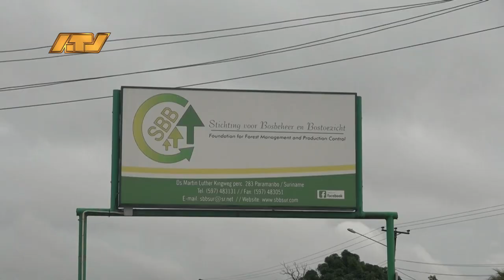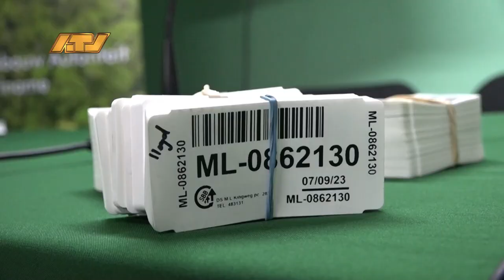02 05 2024 SBB moest optreden tegen onsmakelijke praktijken